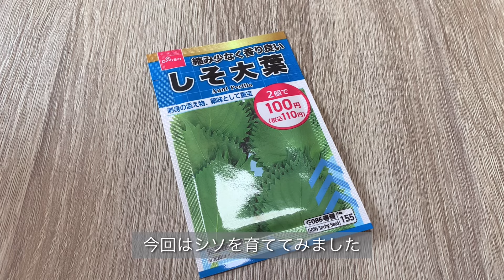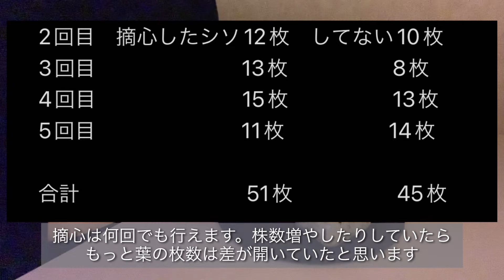【水耕栽培】シソを育ててみた(改訂版) 1日目〜74日目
01:53 誤字あり
×橋⚪︎箸

料理シーン以降の画質悪くなってしまいすみません、、、🙏🏻

【目次】
00:00 オープニング　下準備
03:03 11日目　定植
04:06 液体肥料の作り方
05:05 23日目
05:20 30日目
06:06 35日目　1回目収穫
08:08 49日目　2回目収穫
09:44 シソの保存方法について
11:27 56日目　3回目収穫
12:56 67日目　4回目収穫
14:12 74日目　5回目収穫
15:50 夜ご飯を作る
17:45 ご飯食べる　まとめ感想

【動画で使用した物】
微粉ハイポネックス

【植物用LEDライト】

タイマー